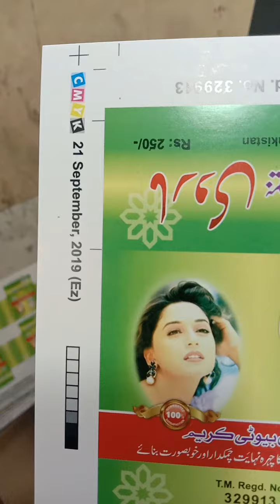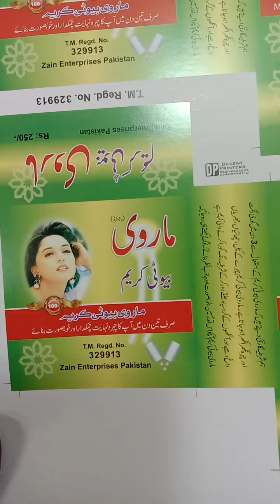gto 46 single colour